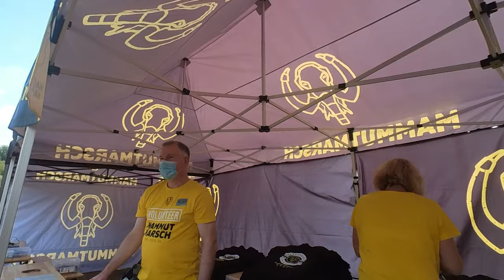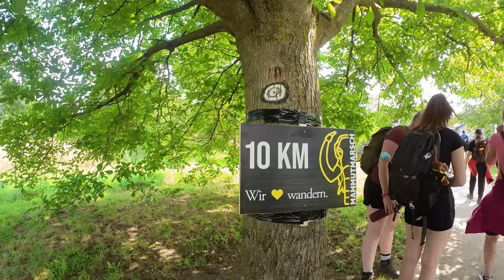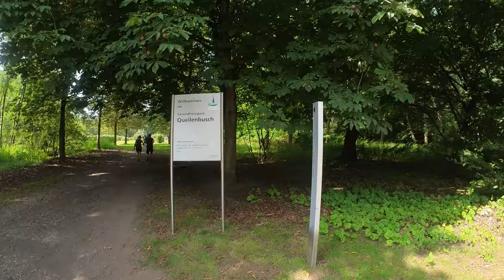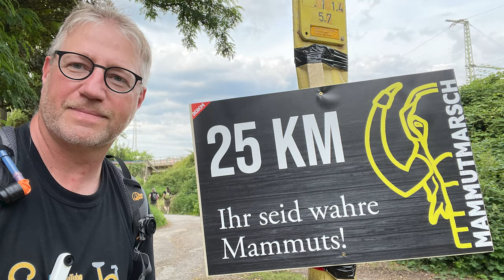Little Mammut Ruhr (Duisburg) 2021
Hallo ihr Mammuts! Lange mussten wir warten das diese Veranstaltung endlich stattfinden durfte. Ein riesengroßes Dankeschön an das Team vom Mammutmarsch - das muss man in diesen Zeiten erstmal so hinkriegen 😀👍🏻

🦣 gefilmt habe ich dieses Video mit der Insta360 GO 2: